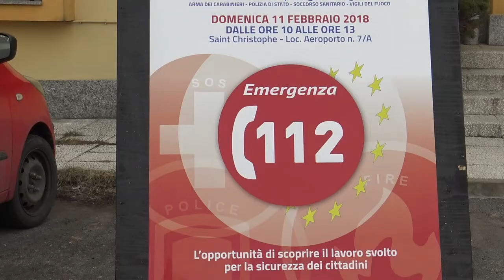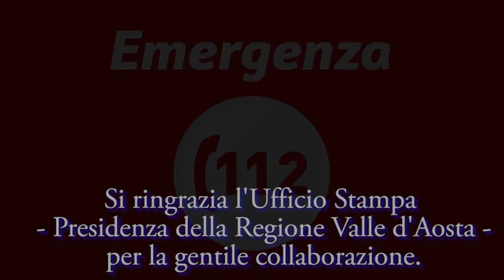Numero unico emergenza 112 - Valle d'Aosta